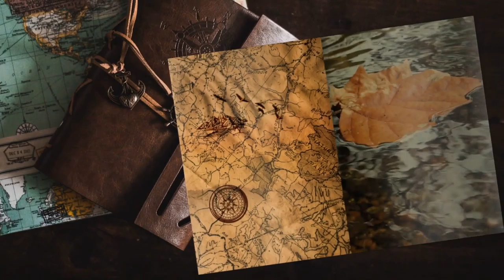Vescovo - #65 Expeditions: Viking gameplay ita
Andiamo di nuovo in giro per svolgere la missione del vescovo che ovviamente non ci aiuta senza un suo prezzo.